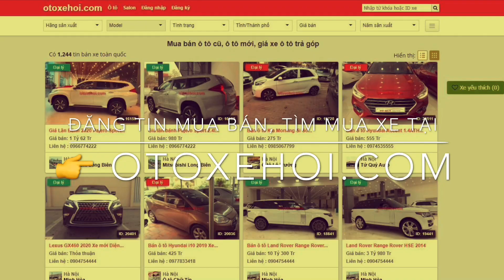Mẫu xe Toyota Innova 2013 Bản 2.0E 7 chỗ giá bình đan tư nhân 1 chur